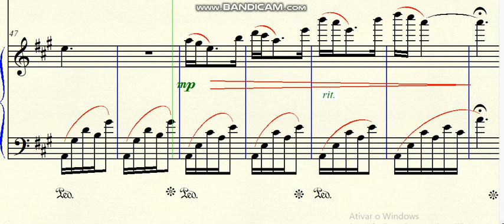DOK 7.51 - Pianeto (Beautiful night when I thought about life) - (A) - Andante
DOK 7.51  - Pianeto (Some words that I´ve never said) - (A) - Andante
~ to the piano
Brazil - 2020